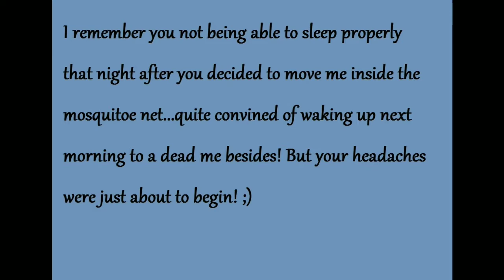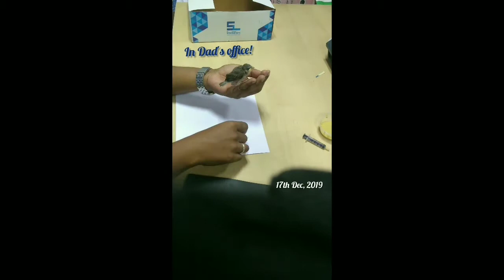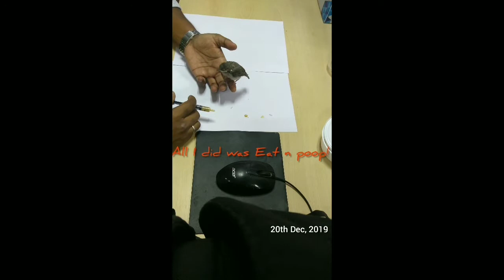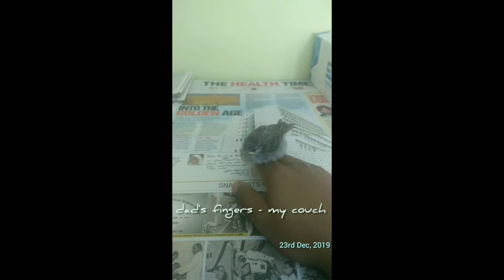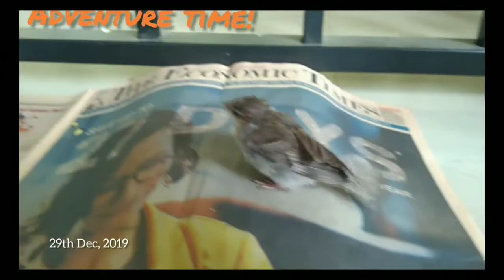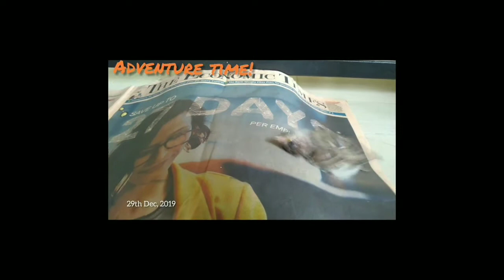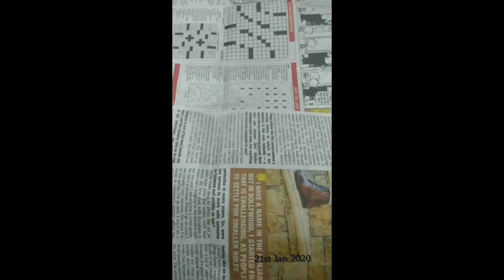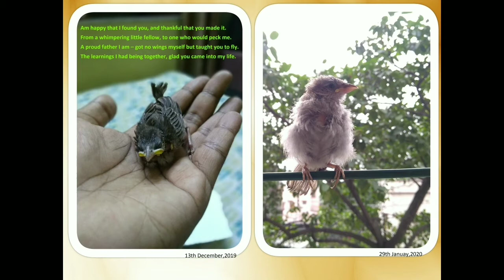The Lost and Found Story...Raising A Sparrow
I found 'Chikchiki' outside my workplace on the evening of 13th December, 2020...Tried to compile our short but blissful time together...a mix of happy and sad memories stays with me now. :) I hope she is doing fine..
I got a lot of help from videos posted online, and thanks to them, she survived. So, I shall be more than happy to help if anyone has any query about raising/rescuing one.
Thanks.